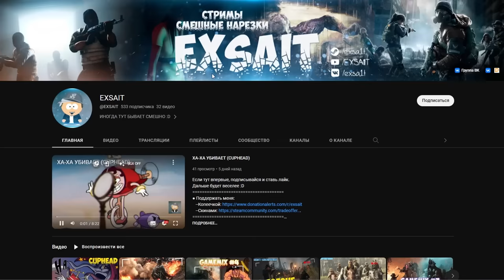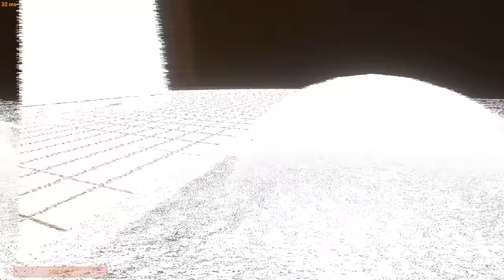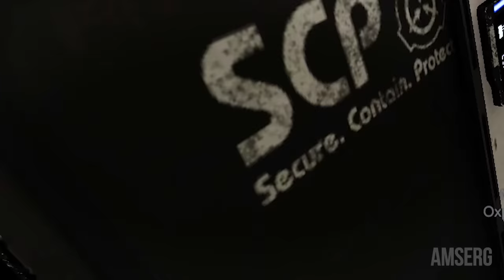САМОЕ ЛУЧШЕЕ 8 💖 - В SCP SECRET LABORATORY